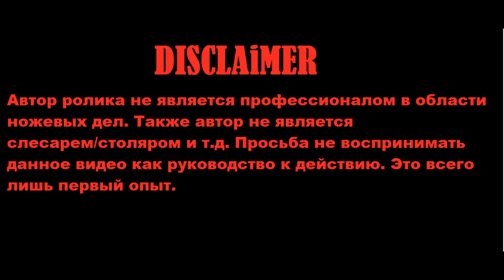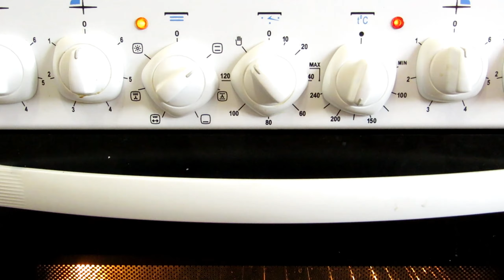Как сделать нож из диска от циркулярки с помощью напильника и болгарки. Не выбрасывайте старые диски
В этом видео будем делать нож своими руками. Без каких-либо специальных инструментов, станков и т.д. Материал изготовления ножа- старый диск от циркулярки фирмы Bosch. В первой части сделаем формовку/слесарку, закалку и отпуск. Во второй части сделаем рукоятку и заточку. Если у вас есть какие-либо идеи, то можете делиться ими со мной в комментариях.

How to make a knife from a circular disc using a file and a grinder. Don't throw away old discs.
In this video, we will make a knife with our own hands. Without any special tools, machines, etc. The material of the knife is an old disc from a circular from Bosch. In the first part, we will do molding / locksmithing, quenching and tempering. In the second part, we will make a handle and a sharpening. If you have any ideas, you can share them with me in the comments. Happy viewing!